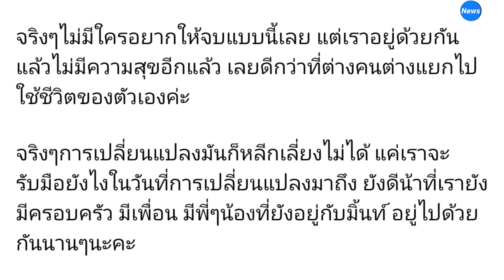ช็อก! มิ้นท์ I Roam Alone ประกาศสามีฝรั่ง โจ ปิดฉากชีวิตคู่ เพราะอยู่ด้วยกันแล้วไม่มีความสุข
ทำเอาแฟน ๆ ต่างช็อกกันไม่น้อย เมื่อล่าสุด (13 กุมภาพันธ์ 2567) ยูทูบเบอร์สายท่องเที่ยวคนดัง มิ้นท์ I Roam Alone ได้ออกมาประกาศว่าเธอเลิกรากับสามีหนุ่มสายฝอ "โจ" เป็นที่เรียบร้อยแล้ว โดยข้อความทั้งหมด มีดังนี้

           "สวัสดีค่ะทุกคน มิ้นท์มีเรื่องจะบอกนะ ตอนนี้มิ้นท์กับโจแยกกันแล้วนะคะ ด้วยปัญหาหลาย ๆ อย่าง จริง ๆ ไม่มีใครอยากให้จบแบบนี้เลย แต่เราอยู่ด้วยกันแล้วไม่มีความสุขอีกแล้ว เลยดีกว่าที่ต่างคนต่างแยกไปใช้ชีวิตของตัวเองค่ะ

           จริง ๆ การเปลี่ยนแปลงมันก็หลีกเลี่ยงไม่ได้ แค่เราจะรับมือกับในยังไงในวันที่การเปลี่ยนแปลงมาถึง ยังดีน้าที่เรายังมีครอบครัว มีเพื่อน มีพี่ ๆ น้องที่ยังอยู่กับมิ้นท์ อยู่ไปด้วยกันนาน ๆ นะคะ  ไม่ต้องเป็นห่วงน้า มิ้นท์จัดการความรู้สึกได้สะอาดเอี่ยมมากเลยครั้งนี้ เพราะเราเต็มที่แล้ว ไม่มีอะไรคิดค้าง และไม่มีอะไรเสียดายเลยค่ะ"

 โดยก่อนหน้านี้ไม่นาน มิ้นท์ยังมีแชร์ภาพและโมเมนต์หวาน ๆ กับโจลงในเฟซบุ๊กอยู่เป็นระยะ มีคลิปที่ไปดูบ้านที่ต่างประเทศด้วยกัน และโจก็ได้คุกเข่าขอมิ้นท์แต่งงานไปเมื่อเดือนพฤษภาคม 2566 ต่อมาในเดือนกันยายน มิ้นท์ก็ได้แชร์คลิปที่โชว์ภาพทะเบียนสมรสด้วย